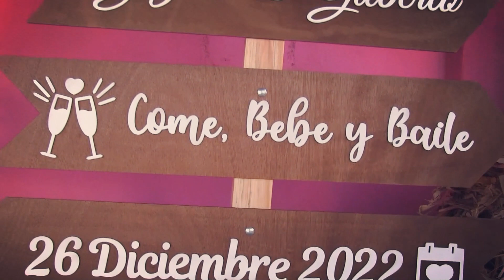Nuestra Boda Gilberto y Jazmín en puerto de la clavellina G. FOTO MELODY VIDEO 4444231050 S.L.P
BUSCANOS EN FACEBOOK,  COMO FOTO MELODY Y VIDEO..
CEL:  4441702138 EMILIO y 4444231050 (whatsapp activo)
DICC: VALLE DEL ANAHUAC # 21B SOLEDAD DE GRACIANO SANCHEZ S.L.P